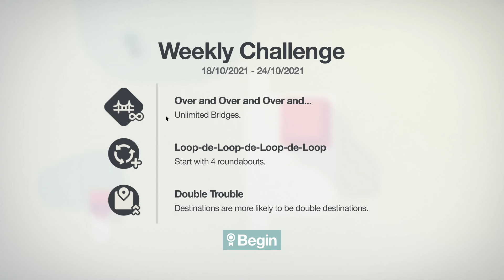18th Oct 2021 Weekly Challenge (Mini Motorways)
Watch as I try out the October 18th 2021 Weekly Challenge:
- Unlimited Bridges
- Start with 4 roundabouts
- Destinations are more likely to be double destinations